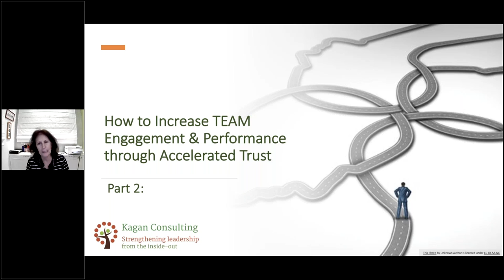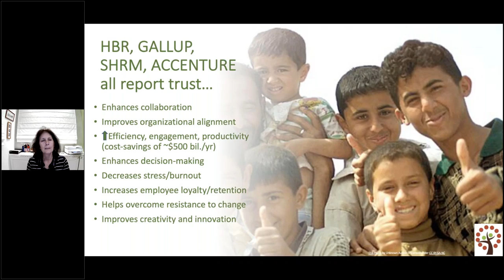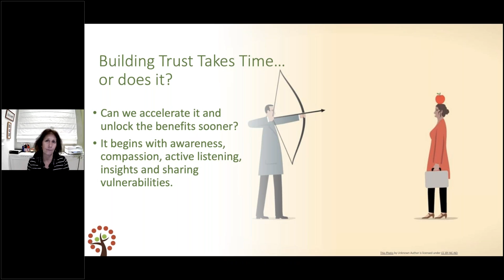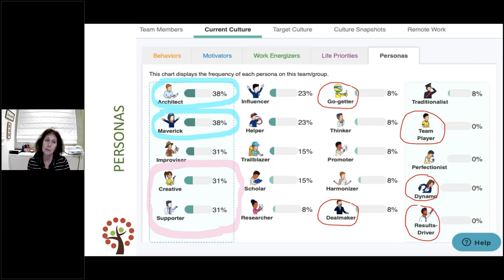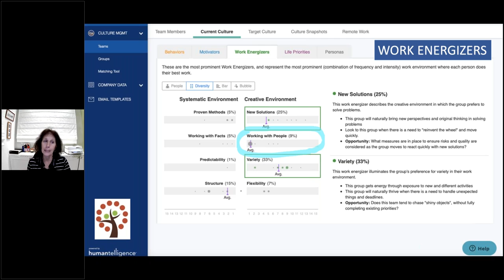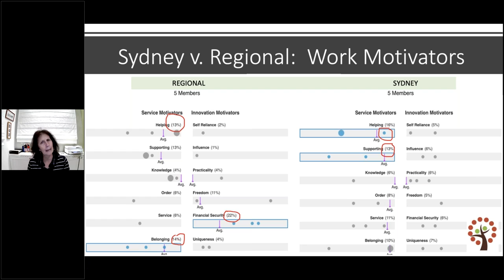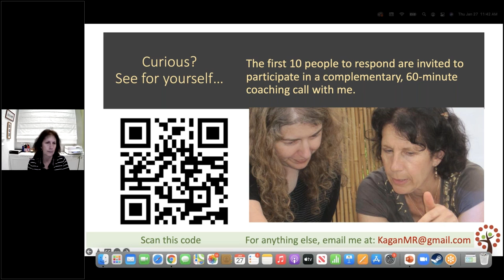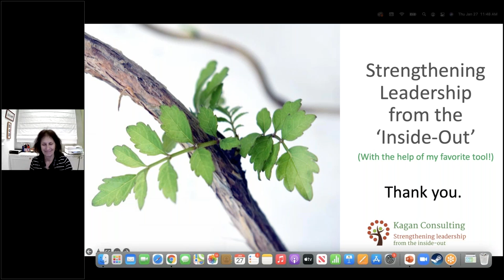Team Effectiveness How to Increase Engagement & Team Performance Part II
Part II of Nikki Kagan's webinar series featuring Humantelligence and building trust to improve employee engagement and team performance